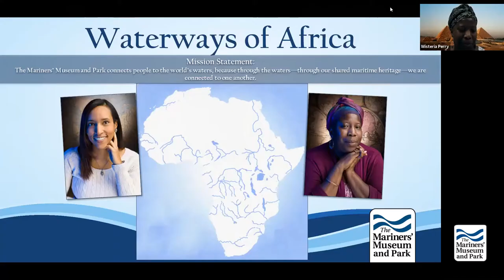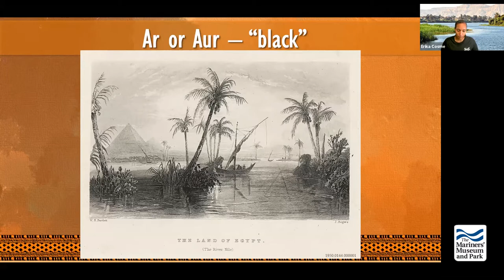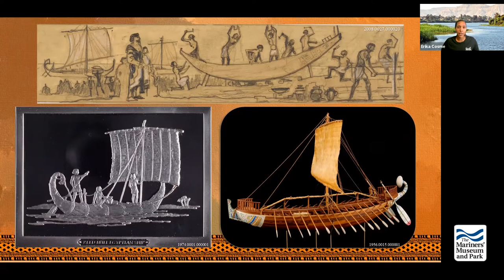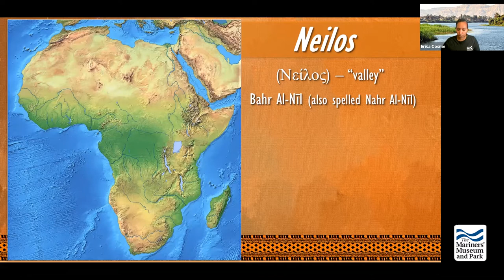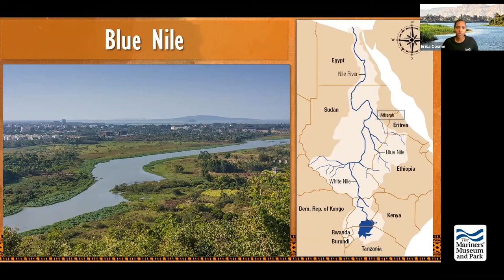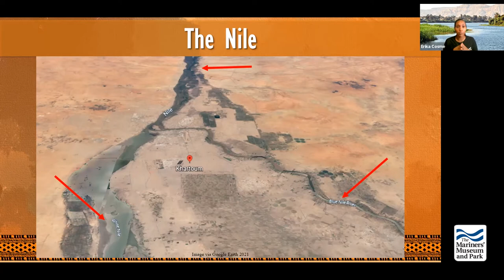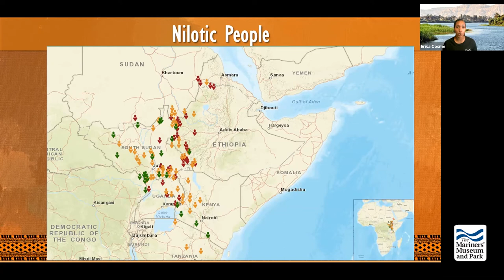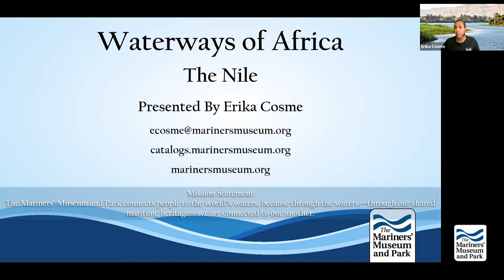Waterways of Africa: The Nile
In the first of the “Waterways of Africa” series, The Mariners’ Museum takes a look at the world’s longest river, and one of Africa’s most relied upon bodies of water – the Nile River. What makes this river so important? Often associated with the ancient Egyptians, the Nile has provided and supported life throughout many countries in Africa. It is connected to several other major bodies of water, and has impacted the development of African cultures for thousands of years. Set out with Erika and Wisteria as they present on one of the world’s fascinating wonders that has been a source of life for centuries.

Viewers are welcome to send comments or questions to Erika and Wisteria, which they will answer following the presentation.